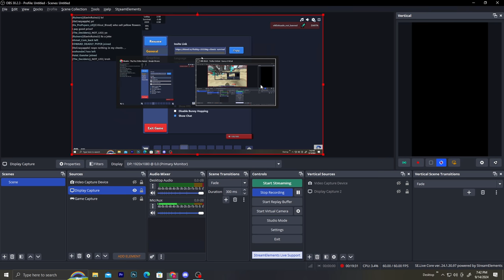BLOXD.IO SURVIVAL SERIES (EP#3)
💻 **Editor** 💻
- CapCut